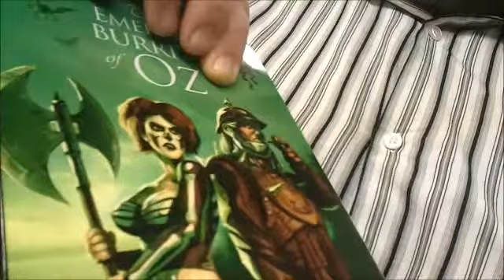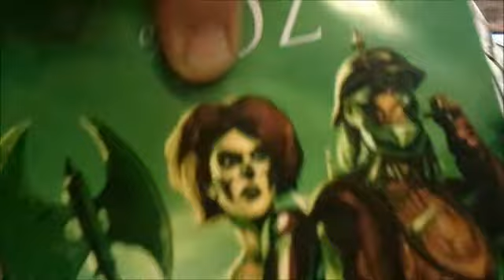Just a Suggestion - The Emerald Burrito of Oz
This week, Chris tells us about an Oz you were probably unaware of...